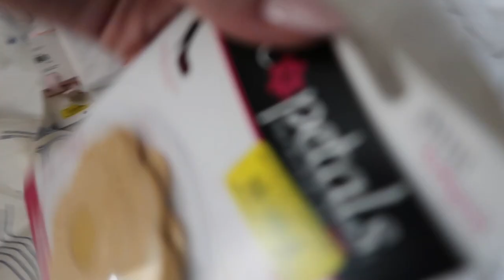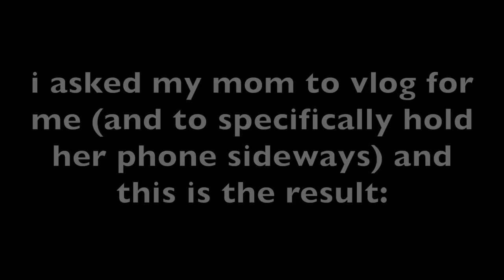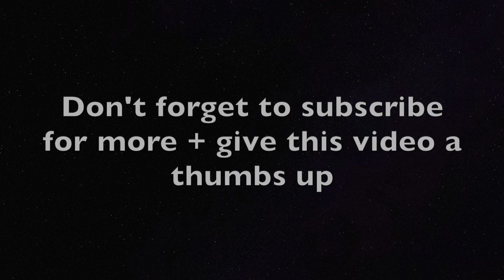tried to prep for fsu graduation but ended up at the worst nail salon!! my hot mess experience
Hellloooo pretty people this video is all about my HOT MESS experience at a nail salon. everything that happened was ridiculous LOL you can't make this stuff up!!! Anyways. this video also includes all the other graduation prep that went down all to get ready for my graduation at Florida State University. I hope you all enjoy!

-Allie xo